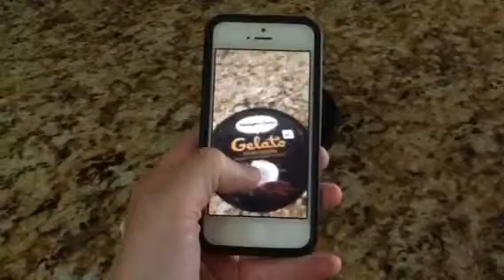Haagen-daz cool app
We are totally living in the future ;)